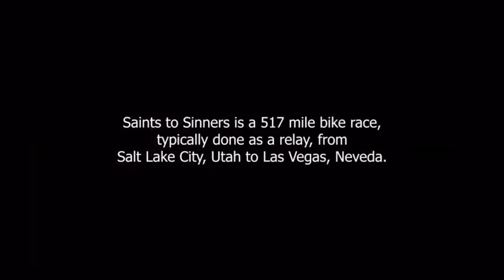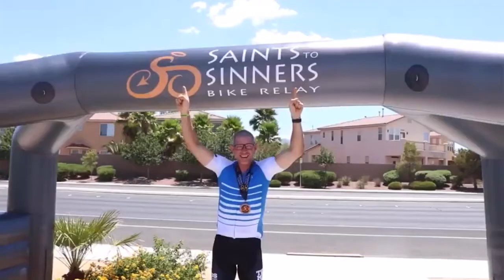reMARKable - Olympus Teacher Mark Smith makes history riding Saints to Sinners solo!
recap by Ari Irwin